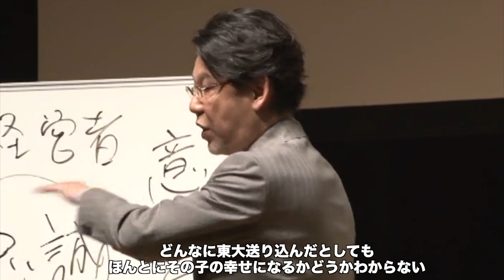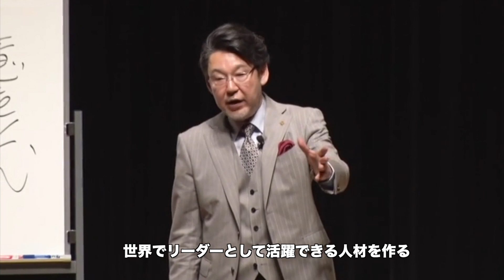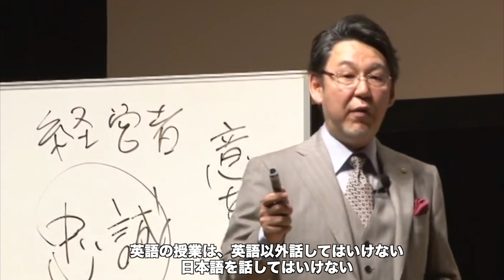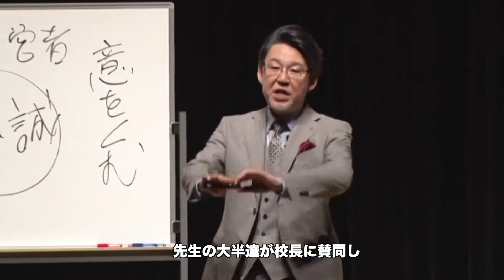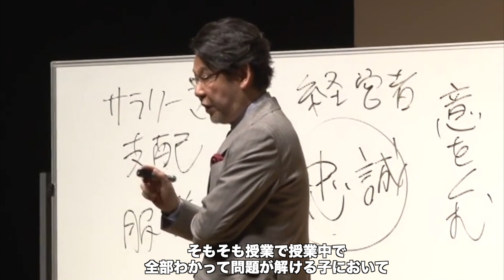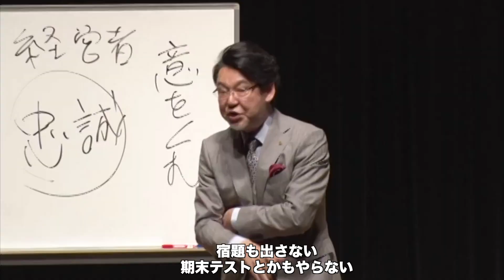始まりつつある教育革命！過去の義務教育は終わった_A.Iと戦う戦術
【教育が変わる！】始まりつつある教育革命
▶︎人生を切り開く情報を命かけて発信しています✨
ソーシャル・アライアンスからの最新情報の他、岡根芳樹著『スタンド・バイ・ユー』に戻づく「便利屋から学ぶ解釈論」を届けしています。

👤岡根芳樹（おかねよしき）
ソーシャル・アライアンス株式会社：代表取締役社長
創業：2002年11月01日

🏢創業の理念

どんなに文明が発達しても
人間にしかできないこと・・・
それは、人と人との温度ある
コミュニケーションではないでしょうか。
人は生きていくうえで、
そんなコミュニケーションを通じて
物事を成し遂げたり、影響を与え合ったり、
幸福を分かち合うことにより
人生を味わい深く豊かなものにしていくようです。

しかし、残念なことに私たちは学校教育において
常に「正解」を求められ続けてきました。
その結果、人間関係にすら正解があるように
錯覚してしまいがちです。
正解のない人間関係において
どのようにコミュニケーションを
図っていけばよいのでしょうか

コミュニケーション能力の向上こそが
自身のみならず、周囲の人々にもいい影響を与え
真の豊かさを実現していけるものと確信しています。

私たちは、一人ひとりが
それぞれ持っている人間力を信じ
それを引き出し、育んでいくことにより
社会に貢献できる企業を目標にしてまいります。

♪ソーシャル・アライアンス株式会社とは

「頑張っているけど、思うように結果が出ていない」「もっともっと自分自身を向上させていきたい」という人を応援するメッセージを毎週木曜日の20時に発信📩

①岡根芳樹の活動について
②岡根芳樹から学ぶ方法
③関連動画一覧
④岡根芳樹プロフィール

【義務教育は欧米に侵食されている！？】今すぐ見直すべき日本人としての価値観

🔥　④岡根芳樹のプロフィール　🔥

座右の銘 「粋に生きる！」

高校卒業後、映画監督を夢見て上京。
映画監督に向けた第一歩として、まず役者を極めるために劇団を旗揚げし、座長となる。脚本、演出を手がけ、年間数回の舞台を十数年間上演し続けた。

劇団運営と並行して、運営費用捻出のため、フルコミッション営業の世界に身を投じる。セールストークの開発や反論処理のロールプレイングを編み出しながら、受験教材販売の企業において僅か３ヶ月でトップセールスマンとなった。以降、最短で最年少課長に昇進し、低迷している組織をトップ組織に引き上げたほどの手腕も見せつける。また、当時は、フィクションの世界でしか存在しなかったいわゆる「便利屋」 を設立。まさにドラマの様な人生経験を積み重ね、人間社会の表と裏を見続けてきた。

2002年11月、営業マンの活動支援を目的にセールス・アソシエイツ株式会社を設立。

2003年2月、営業スキル・ノウハウを誰でも身につけられるよう体系化した教材：SAプログラム「MSP」（マスター・セールスプログラム）を開発し、販売および研修事業を開始。

2003年6月、SAプログラムをより有効に活用していただくためのサポート機関として、会員制倶楽部「マスター・セールス倶楽部」を設立。

2005年3月、フランチャイズ事業を立ち上げ、全国にフランチャイズ展開を開始。

2007年4月、セールスという特定分野にとどまらず、あらゆる分野におけるコミュニケーション能力の向上・育成を目指すべく、社名をソーシャル・アライアンス株式会社へと変更。 社名変更にともない、倶楽部名を「SAマスター倶楽部」へと変更。

2007年7月、コミュニケーションのあり方・スキルを心理学の応用により独自に体系化したSAプログラム 「MCP」（マスター・コミュニケーションプログラム）を開発し、販売を開始。

2011年10月、一人ひとりに最も適した表現力、クロージングスタイルを身につけるための少人数制上級講座「SAマスター・クローザー養成講座（表現力編）」を開始。

2019年12月、すべての人を本物のリーダーにすることをテーマに体系化したSAプログラム 「LCP」（リーダー・コミュニケーションプログラム）を開発し、販売開始。現在に至る。